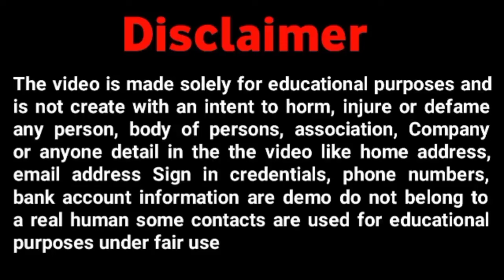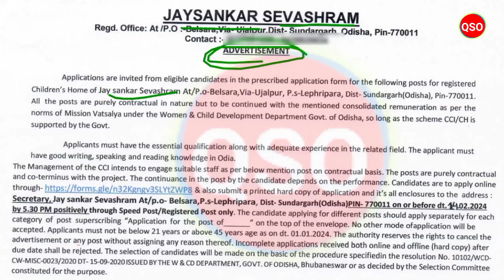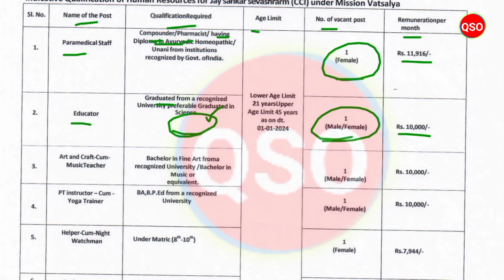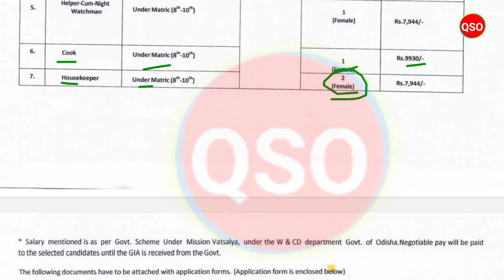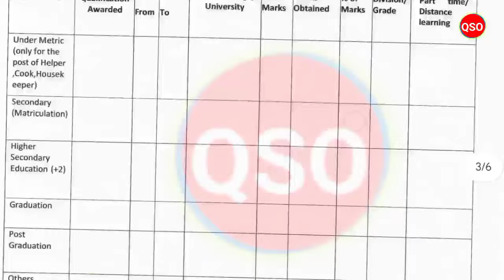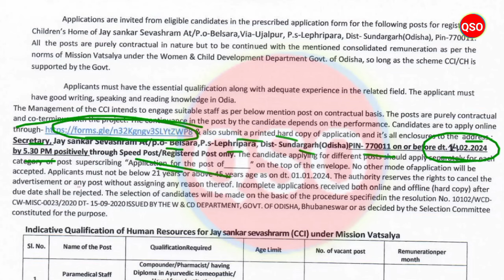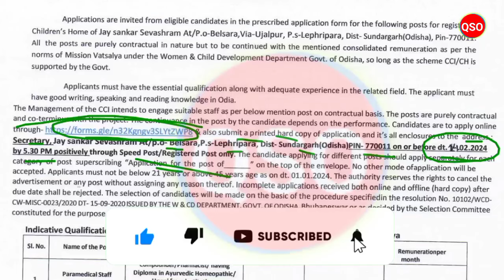ସେବାଶ୍ରମ ରେ ଆସିଲା ଚାକିରୀ | Sevashram recruitment 2024 | Odisha Job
*About of Video :- Different Vacancy post of jay sankar sevashram, belsara - Details Explain